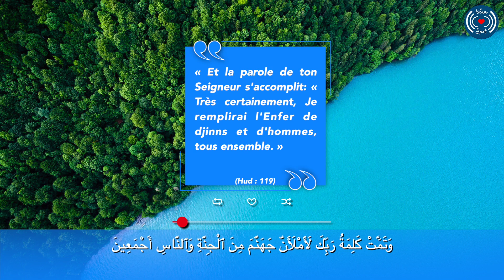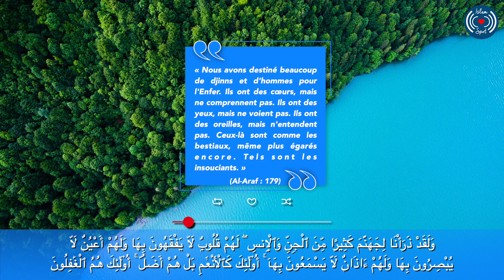DESCRIPTION DU JAHANNAM (ENFER) - LES CHÂTIMENTS DU JAHANNAM ÉPISODE 17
Cette série de vidéos sur le Jahannam est basé sur les recherches du Dr. Yasir Qadhi.